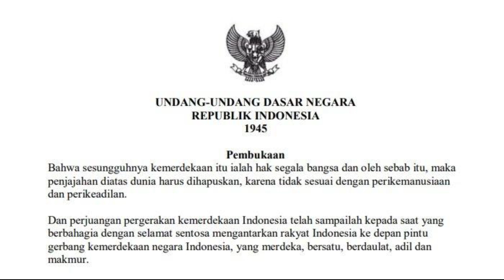Adakah kata demokrasi dalam Pancasila??.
Pancasila adalah dasar negara Indonesia. Nama ini terdiri dari dua kata dari bahasa Sanskerta: पञ्च "pañca" berarti lima dan शीला "śīla" berarti prinsip atau asas. Pancasila merupakan rumusan dan pedoman kehidupan berbangsa dan bernegara bagi seluruh rakyat Indonesia.

Lima ideologi utama penyusun Pancasila merupakan lima sila Pancasila. Ideologi utama tersebut tercantum pada alinea keempat dalam Pembukaan Undang-Undang Dasar 1945:

    Ketuhanan yang Maha Esa
    Kemanusiaan yang adil dan beradab
    Persatuan Indonesia
    Kerakyatan yang dipimpin oleh hikmat kebijaksanaan dalam permusyawaratan/perwakilan, serta
    Keadilan sosial bagi seluruh rakyat Indonesia

Sekalipun terjadi perubahan isi dan urutan lima sila Pancasila yang berlangsung dalam beberapa tahap selama masa perumusan Pancasila pada tahun 1945, tanggal 1 Juni diperingati bersama sebagai hari lahirnya Pancasila.